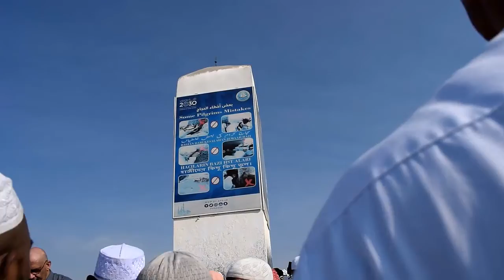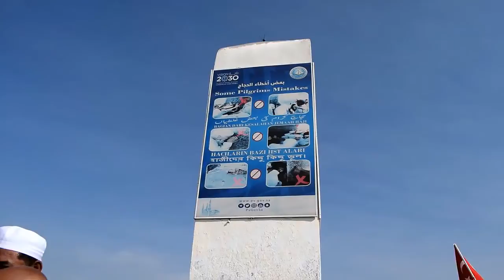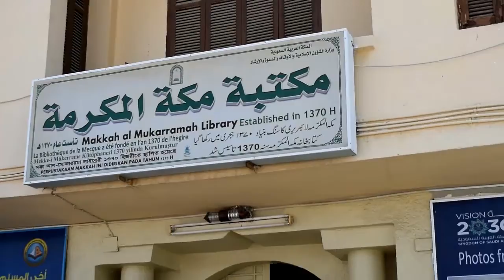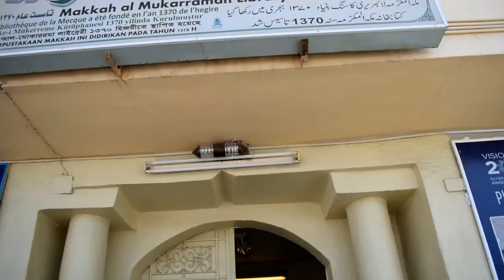জার্নি টু মক্কা মদিনা # পর্ব ০২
সামর্থ্যবান মুসলমানের জন্য জীবনে একবার হজ পালন অবশ্যকর্তব্য। আমরা সব সময় চর্চা করি না বলে হজ পালন সম্পর্কে অনেক কিছুই জানা থাকে না। হজের শুদ্ধ পদ্ধতি, হজের প্রস্তুতি এসব বিষয়ে জানা মুসলিমদের কর্তব্য। এ লক্ষ্যেই এনটিভির বিশেষ অনুষ্ঠান ‘হজ ও উমরা’। এ অনুষ্ঠানে হজ ও উমরার প্রস্তুতি নিয়ে তথ্যচিত্রে আলোচনা করেছেন কুরআন শিক্ষা গবেষণা ও প্রশিক্ষণ কেন্দ্রের হজ প্রশিক্ষক হোসেন ইমাম।
‘হজ ও উমরা’র প্রস্তুতি প্রশিক্ষণের পঞ্চম পর্বের অনুলিখনে ছিলেন জহুরা সুলতানা।
আমরা গত কয়েকটি পর্বে দেখিয়েছি কি করে উমরা সম্পাদন করা যাবে এবং এর পরবর্তীতে হজ কী করে সম্পাদন হবে। এখন আমরা দেখাব হজ পরবর্তী সময়ে মদিনা জিয়ারত কি করে আপনারা করবেন।
 আপনারা এখানে যে ছবিটি দেখতে পাচ্ছেন এটি একটি কাল্পনিক ছবি। মদিনার পনের শত বছর আগের ছবি। রাসুল (সা.) যখন সর্বপ্রথম মদিনা গিয়েছিলেন, মদিনার মসজিদে নববীর বর্তমান অবস্থা ছিল এই রকম। এর পরবর্তী পর্যায়ে খেজুরগাছগুলো কেটে ফেলা হয় এবং পরবর্তী সময়ে রাসুল (সা.) এখানে একটি মসজিদ তৈরি করেন। এটিই বর্তমানে মসজিদে নববী। আপনারা এটা মনে রাখবেন মদিনা জিয়ারত করা হজের কোনো অংশ নয়। মসজিদে নববীসহ মদিনা হারাম এলাকা। রাসুল (সা.) এটাকে সম্পূর্ণ হারাম এলাকা হিসেবে ঘোষণা করে গেছেন এবং আপনারা হারাম এলাকার যেসব নিয়ম-কানুন রয়েছে তা অবশ্যই মেনে চলবেন।

মসজিদে নববীর বর্তমান অংশটুকু হচ্ছে এই সবুজ ঘেরা অংশটুকু। তার পাশেই যে জায়গাগুলো দেখছেন এগুলোর একটা সংক্ষিপ্ত বিবরণী হচ্ছে, আল-বাকি কবরস্থান, কিং ফাহাদ গেইট বা মূল গেইট। এছাড়া এই সবুজ গম্বুজ, এটি কিবলার দক্ষিণ দিকে। সেই সঙ্গে আপনার যেটা মনে রাখবেন মসজিদে নববীতে মহিলাদের জন্য স্থান সম্পূর্ণ আলাদা। এখানে যে লাল অংশটুকু দেখা যাচ্ছে, এটি হচ্ছে শুধু মহিলাদের জন্য।

মসজিদে নববীতে যখন আপনারা প্রবেশ করবেন বা পৃথিবীর যে কোনো মসজিদে প্রবেশ করার সময় আপনারা পবিত্র হয়ে প্রবেশ করবেন, ডান পা দিয়ে প্রবেশ করবেন এবং প্রবেশ করার সময় অবশ্যই দোয়া পড়ে প্রবেশ করবেন। যখনই আপনারা মসজিদে নববীসহ পৃথিবীর যেকোনো মসজিদে প্রবেশ করবেন, প্রথমে দুই রাকাত সালাত আদায় করবেন।

মসজিদে নববীতে মক্কার মতো প্রচুর জমজমের কন্টেইনার আছে। আপনারা এই কন্টেইনার থেকে জমজমের পানি পান করবেন এবং সাবধান থাকবেন যেন কোল্ড লিখিত কন্টেইনার থেকে পানি পান না করেন, অবশ্যই নট কোল্ড লিখিত কন্টেইনার থেকে পানি পান করবেন।

আপনারা এই ছবিটি ভালোভাবে খেয়াল করুন, এটি মসজিদে নববীর সর্বপ্রথম অবস্থান। এটি কাল্পনিক চিত্র। কিন্তু এটি দিয়ে আপনারা বর্তমান মসজিদে নববী সম্পর্কে বুঝতে পারবেন। এখানে যে স্থাপনা দেখা যাচ্ছে, এটি হচ্ছে বর্তমান মসজিদে নববীর পুরাতন স্থান এবং তার পাশে যে দুটি ঘর দেখা যাচ্ছে, তার একটি হচ্ছে আয়েশা (রা.) ঘর এবং আরেকটি হাফসা (রা.)-এর ঘর। এর আশপাশে অন্য সাহাবিদের ঘর ছিল।